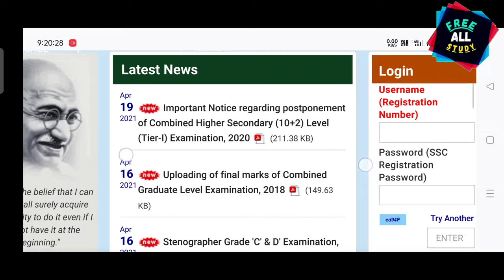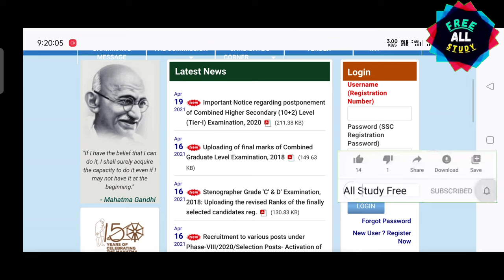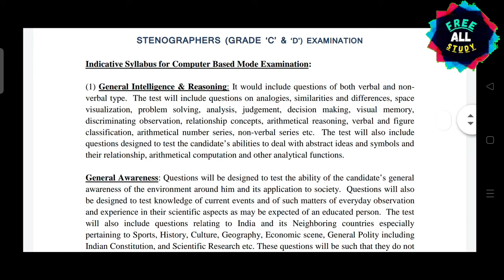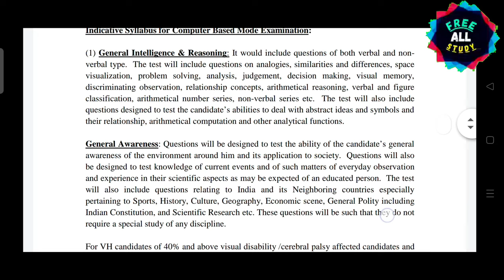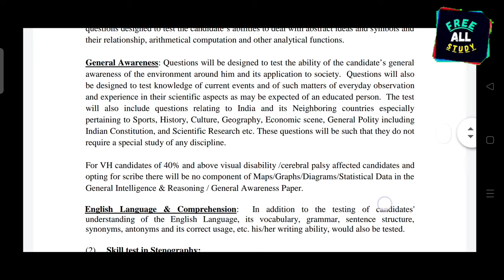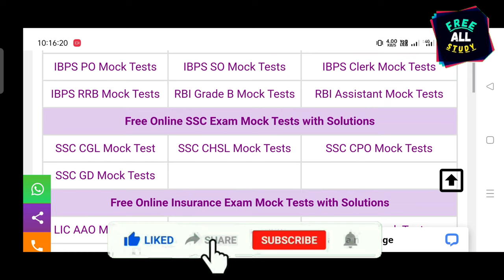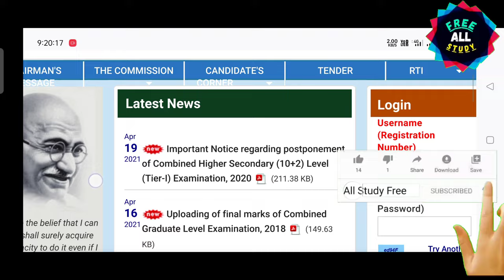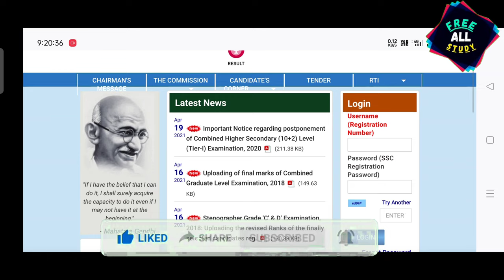SSC STENO EXAM STRATEGY तैयारी कैसे करें | SSC STENO PREPRATION Trick